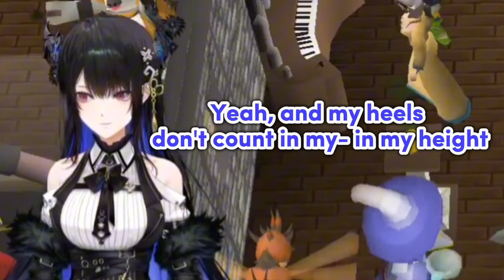𝗡𝗲𝗿𝗶𝘀𝘀𝗮 𝗶𝘀 𝗿𝗲𝗮𝗱𝘆 𝘁𝗼 𝘁𝗵𝗿𝗼𝘄 𝗵𝗮𝗻𝗱𝘀 𝘄𝗶𝘁𝗵 𝗮 𝗛𝗼𝗹𝗼𝗷𝘂𝘀𝘁𝗶𝗰𝗲 𝗮𝗳𝘁𝗲𝗿 𝘀𝗼𝗺𝗲𝗼𝗻𝗲 𝘀𝗮𝘆𝘀 𝘁𝗵𝗶𝘀 |Hololive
Hololive
Hololive ch
hololive reaction
hololive animation
hololive english
Holocure
holojustice

ED ART by @Tkminnm from Twitter -

BGM used
DOVA-SYNDROME